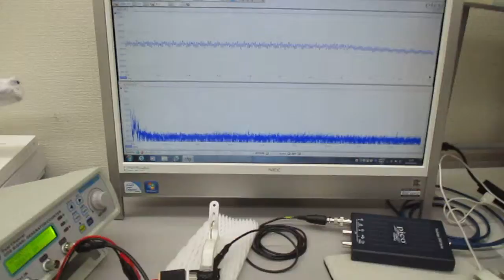オーダーメード対応超音波発振制御プローブの製造技術（特性テスト）